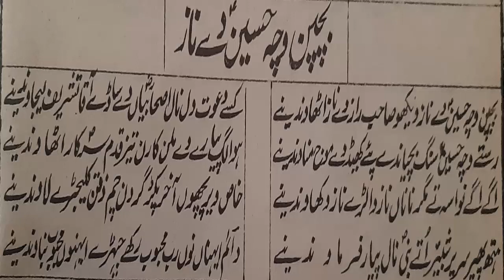Shahnama Karbala Hazrat Imam Hussain ka bachpan Daim iqbal de sher